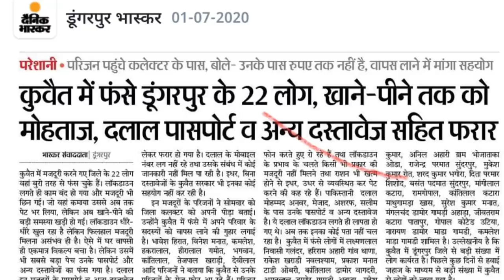कुवैत में फंसे इंडियन एंबेसी सुनवाई नहीं कर रही है।Indian Embassy stranded in Kuwait is not hearing.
namaskar doston is video ke madhyam se yah bataya gaya hai ki bhartiya majdur Jo Kuwait mein majduri karne ke liye gaye hue the Kuwait ke company mein fanse hue hain Nahin khane ko Mila hi nahin rahane ko mil raha hai passport Nahin mil raha hai hai Indian abhi sone ki sunvaee nahin kar rahi hai Rajasthan sarkar se kuan lagaiye ki hamen unse yahan se nikale.

Indian Embassy stranded in Kuwait is not hearing.
Indian worker big problem in.
Kuwait Indian Embassy not helping.
Kuwait to India flight.

Account-Ashok Kumar
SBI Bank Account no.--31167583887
IFSC Code-SBIN0031123